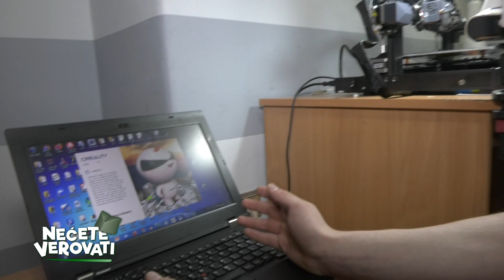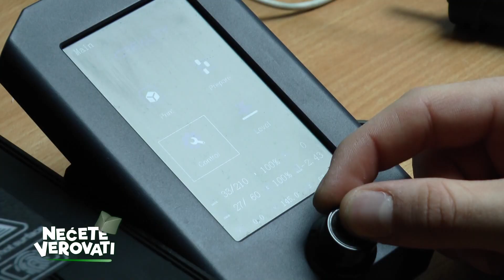NEĆETE VEROVATI - Osnovac iz Mrčajevaca smislio način da pomogne osobama sa invaliditetom